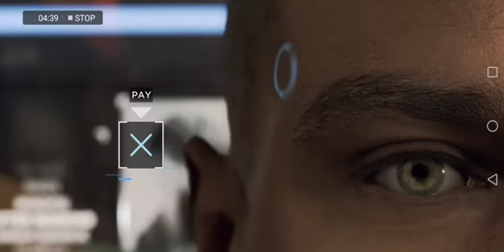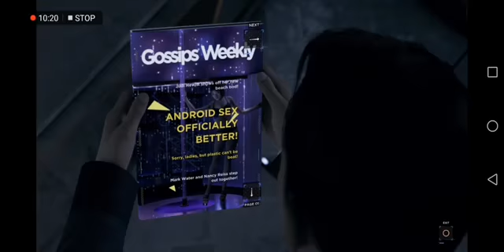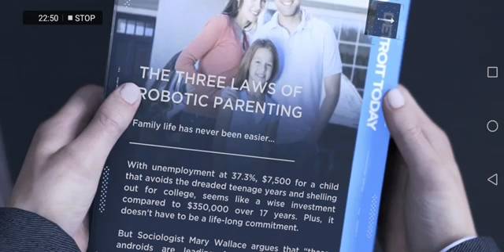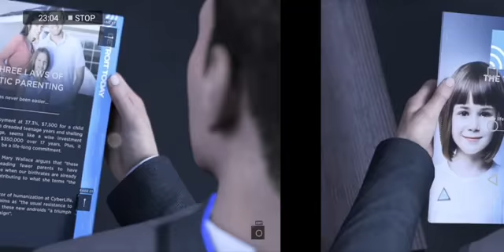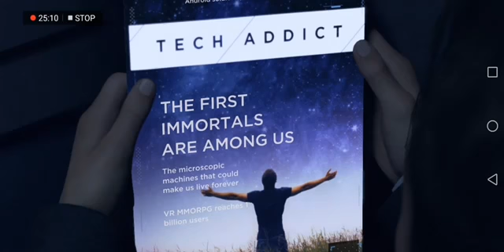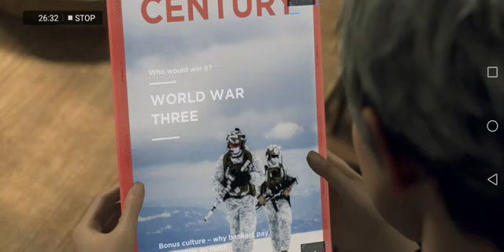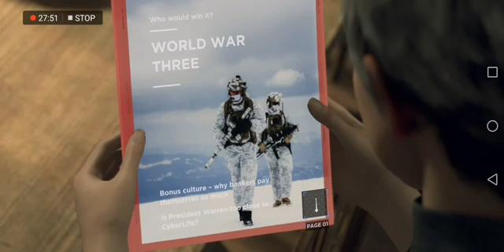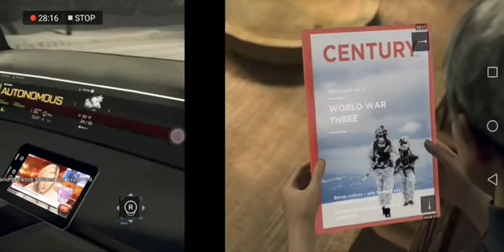DETROIT HUMAN GAME SHOWS UPCOMING PROPHECIES (GMS DREAMER 1444)